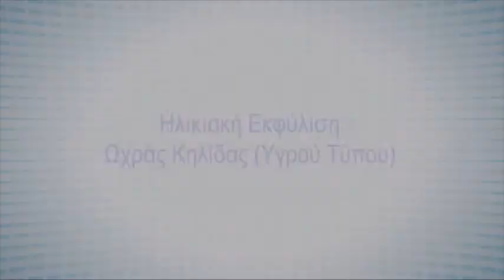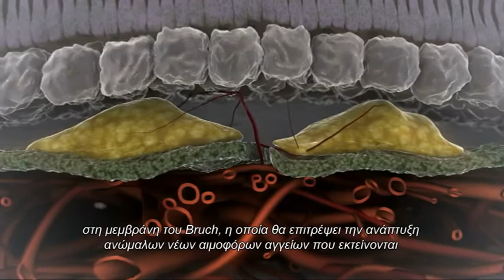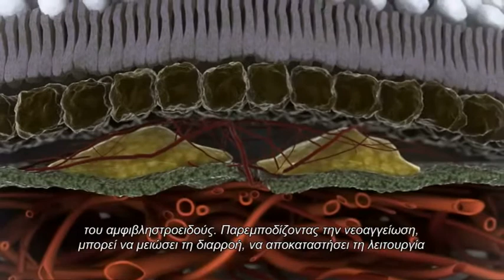Wet Age Related Macular Degeneration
Παθοφυσιολογία δημιουργίας βλάβης στην υγρού τύπου ηλικιακή εκφύλιση ωχράς και μηχανισμός δράσης του LUCENTIS